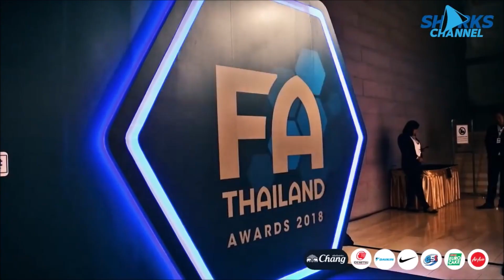Chonburi FC 2019 :ดู 8 นักเตะใหม่ ชลบุรีFCกลับมายิ่งใหญ่อีกครั้ง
วิเคราะห์จากแฟนบอล

ขอบคุณสำหรับคลิปทั้งหมด CR ทีมชลบุรีFC,พัทยา

จะมีอัฟข้อมูลให้เรื่อยๆนะครับปีนี้2019